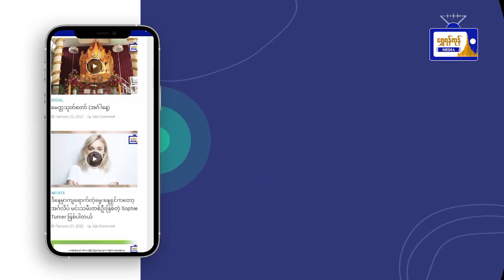ယနေ့ရန်ကုန် မျက်နှာဖုံးသတင်းစုံ (၂၆ ရက် ဧပြီ)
ယနေ့ရန်ကုန် မျက်နှာဖုံးသတင်းစုံ
(၂၆ ရက် ဧပြီ)
- ဒု-ဝန်ကြီးချုပ်၊ ကာကွယ်ရေးဝန်ကြီး ဗိုလ်ချုပ်ကြီးမြထွန်းဦး မစ္စတာဘန်ကီမွန်းနှင့်တွေ့ဆုံ
- ရန်ကုန်တိုင်းဒေသကြီး ဝန်ကြီးချုပ် တိုင်းဒေသကြီးအတွင်းရှိ လူရည်ချွှန်မောင်၊မယ်များအား တွေ့ဆုံ
- ရန်ကုန်မြို့တော်ဘဏ်လီမိတက် နှစ် (၃ဝ)ပြည့် ပုလဲရတုအထိမ်းအမှတ် အခမ်းအနားကျင်းပ